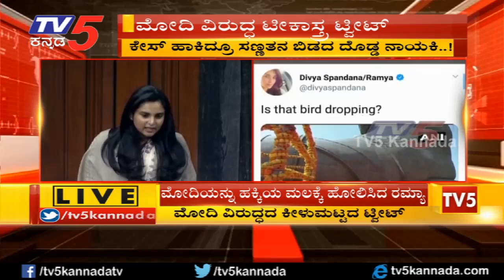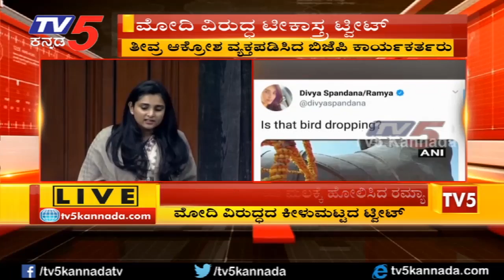Ramya tweet on Narendra Modi | "Bird Dropping" | TV5 Kannada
Ramya's low level Tweet on Narendra Modi